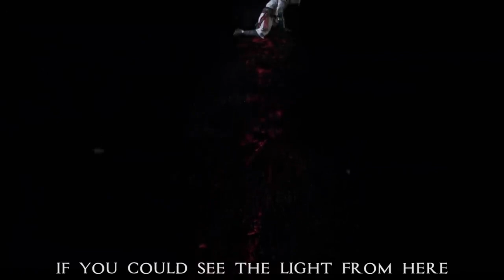Forsake Me Now [Remastered Version] (Vocals Only) JT Music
Song: Forsake Me Now Remastered Version